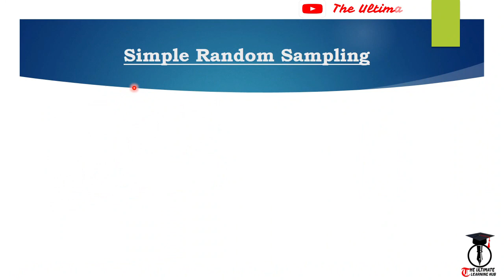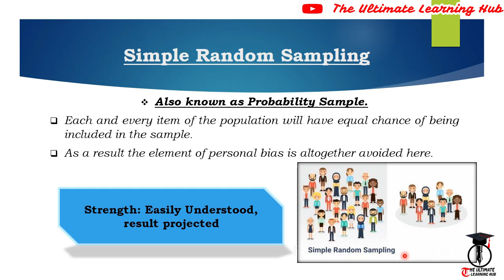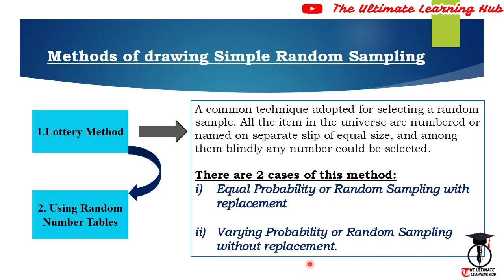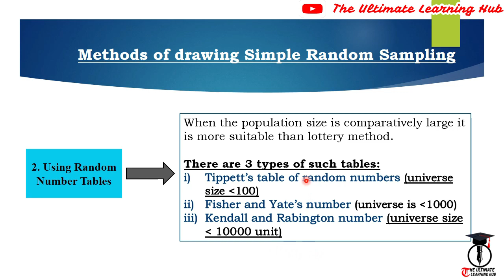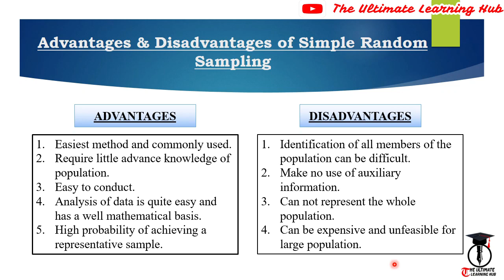Paper-I /Part-2/Sampling /Simple Random Sampling/ UGC NTA NET/ SLST/ CBCS/ WBCS/ PGT/ SET/ Nabanita.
It is associated with the topic of Paper-1. This video describe the Simple Random Sampling Advantages of Probability Sampling and Disadvantages of Probability Sampling,  based on the syllabus of NTA UGC NET Paper-1  and also helpful for the study of SLST.

Sources of materials:
1.Business mathematics & statistics- N.K Nag & S.K Nag.
2. Research Methodology- C. R. Kothari.
3. NTA UGC NET/SET/JRF Paper-1- Arihant Publication /Upkars.
4. Wikipedia.

Educator: Nabanita Paul
Video Edited By : Deep Ghosh